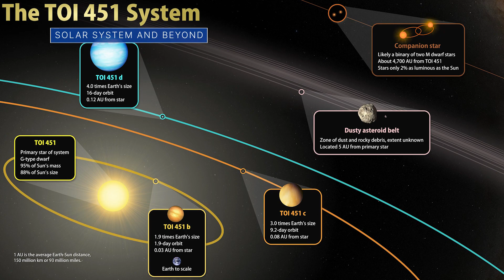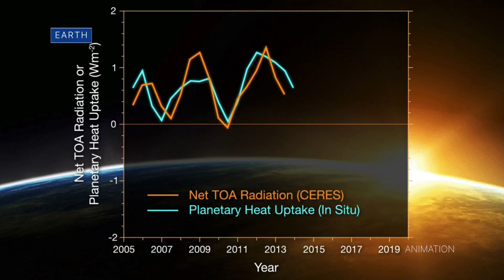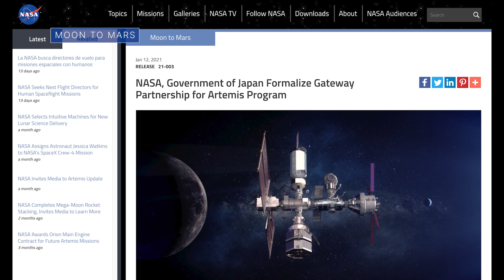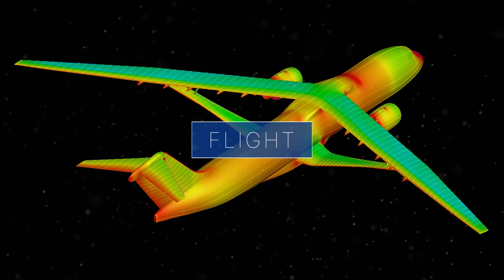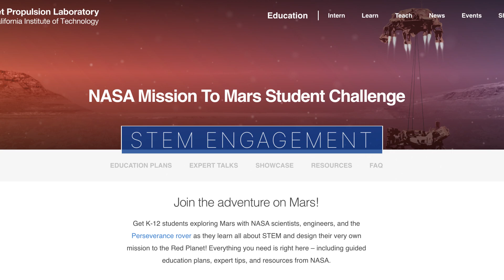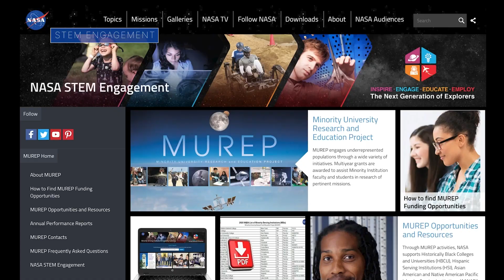NASA Did Some Amazing Things This Year!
2021 was the busiest year yet for NASA in low-Earth orbit, we also made progress preparing for a flight test around the Moon, and had a very active year exploring space, studying Earth, testing technologies for next-generation aircraft, and much more. Here’s a look back at those and other things we did this year at NASA.

Credit: NASA

Producer/Writer: Andre Valentine
Editors: Sonnet Apple
               Shane Apple